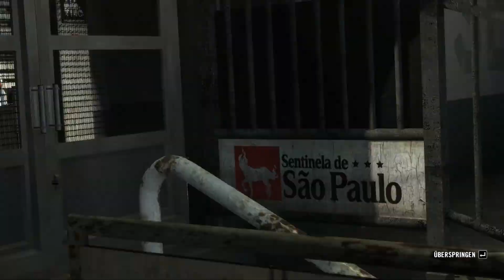Let's Play Max Payne 3 #05 - High-Powered Sniper Rifle! [GERMAN / HD]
Die Jagd durch das Stadion scheint kein Ende zu nehmen. Nachdem wir einen Scharfschützen ausgeschalten haben, schnappen wir uns sein Gewehr und versuchen damit die Feinde vom Passos fern zu halten.